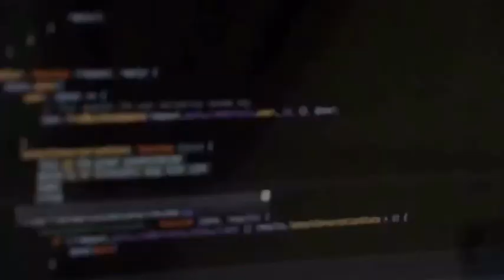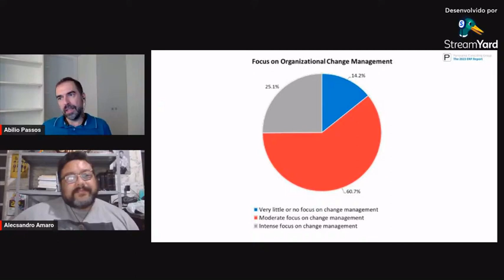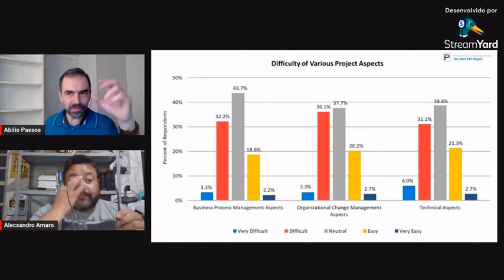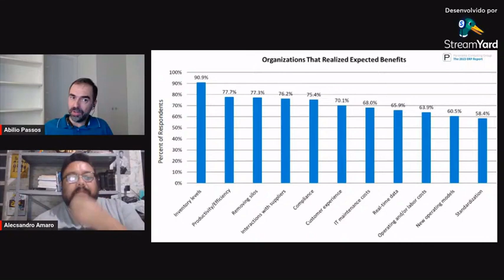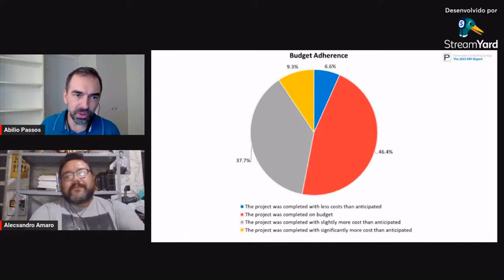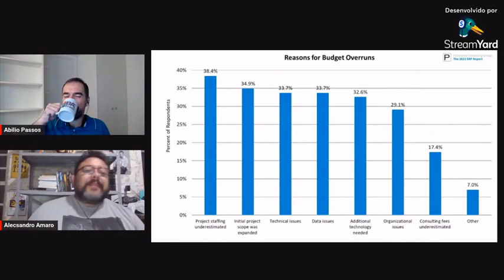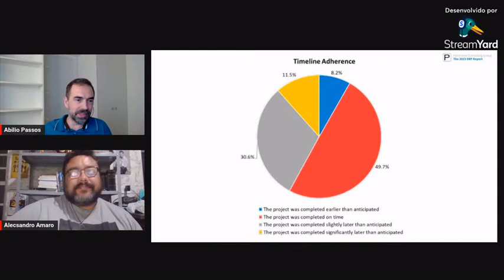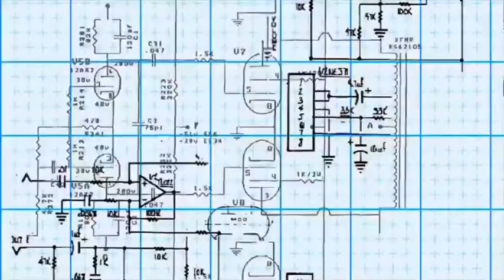QUAL É O CENÁRIO DO ERP EM 2023? [PARTE 2]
Neste episódio, comentamos o recém lançado relatório do ERP em 2023, que anualmente é feito pela Panorama Consulting. Que traz algumas análises e informações importantes sobre a implantação dos ERPs, considerando seus pontos essenciais e sensíveis.

Apesar de não ser um relatório que trata diretamente da implementação do ERP no Brasil, podemos tirar muitos insights  e aprendizados que são importantes também no nosso mercado.

Afinal de contas, implantação de ERP só muda de endereço e de idioma.

A Panorama Consulting Group, é uma organização 100% independente de afiliações com fornecedores de software de planejamento de recursos empresariais, ou como é mais conhecido, ERP.

A Panorama oferece uma abordagem integrada e em fases para o alinhamento e execução da estratégia, permitindo que cada cliente alcance sua visão única. Eles oferecem a flexibilidade de uma abordagem estratégica de cima para baixo ou de uma abordagem tática de baixo para cima para os projetos de seus clientes, dependendo dos objetivos de transformação de negócios exclusivos de cada cliente.